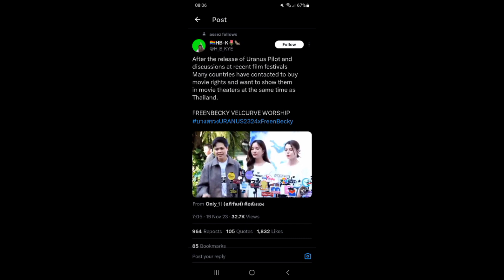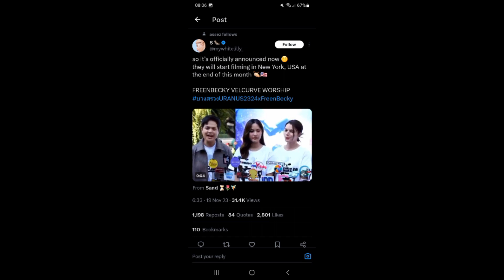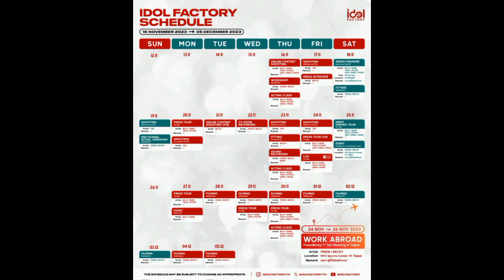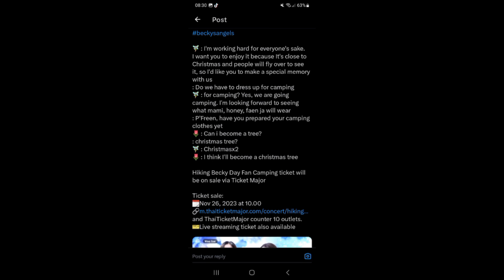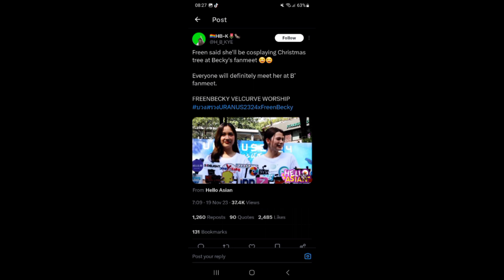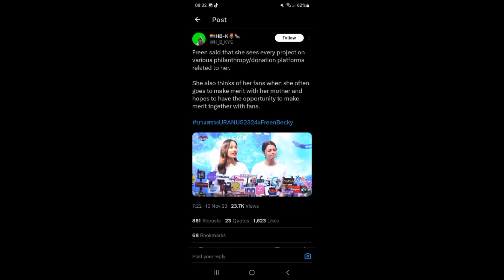บวงสรวงURANUS2324xFreenBecky | FREENBECKY VELCURVE WORSHIP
FREENBECKY VELCURVE WORSHIP
The main points of things that were discussed in the prayer event and my thoughts on everything.  Today is actually a big day for freenbecky because not only are they celebrating the one year anniversary of  gap the series, they're also celebrating the emergence of a new chapter.

Thanks for joining me on this video 🌟 If you enjoyed it , don't forget to hit the like button, subscribe, and ring that notification bell so you never miss the next thrilling episode! Your support means the world to me. Until next time, stay fabulous!